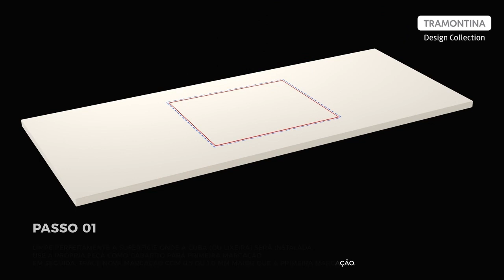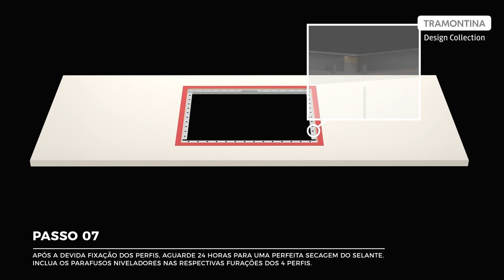Qual a melhor instalação para a sua cuba? | Tramontina Design Collection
Torne o projeto da sua cozinha exclusivo e moderno com a Instalação Flush, deixando a cuba perfeitamente nivelada à bancada. Com a Tramontina, você leva muito mais estilo e modernidade para sua cozinha!